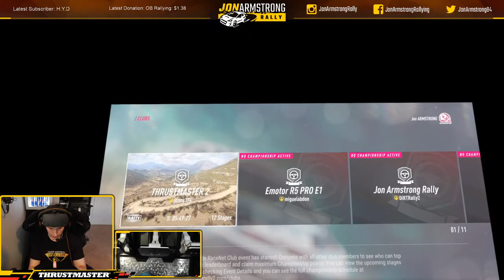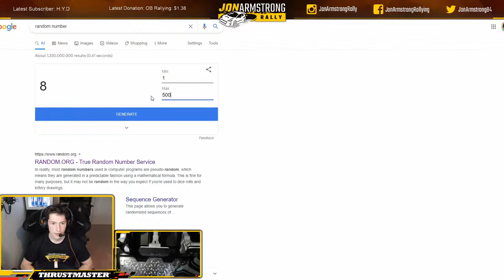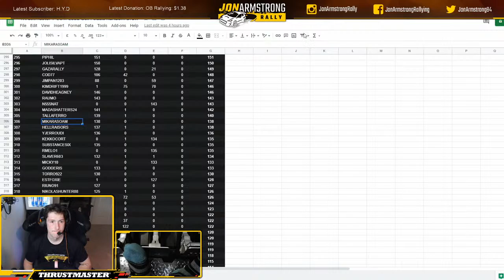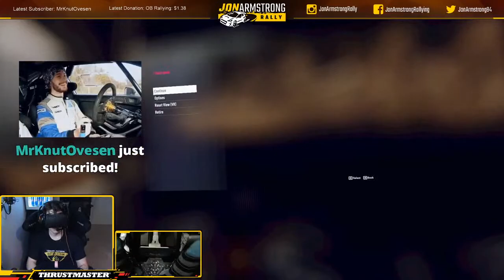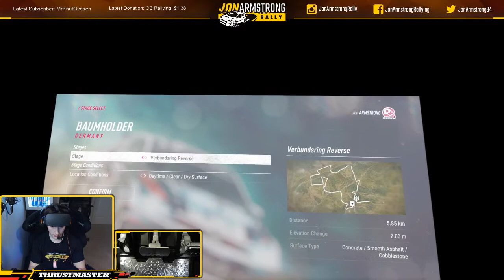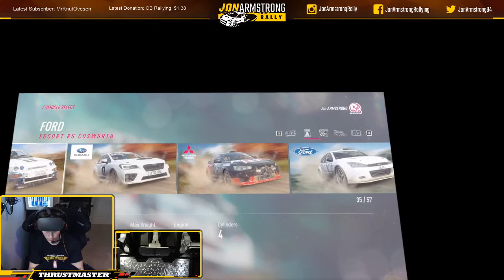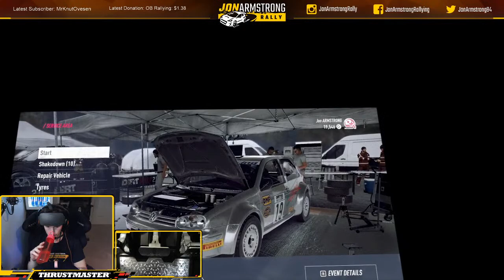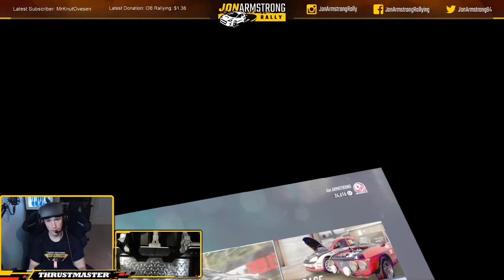Round 4 - The Jon Armstrong Thrustmaster eRally Series 2 - Including Random Draw for T-LCM PEDALS!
Round 4 of The Jon Armstrong Thrustmaster eRally Series 2 streamed live with Jon!